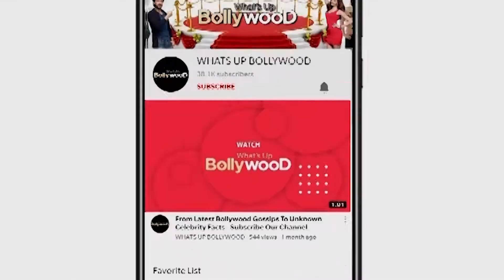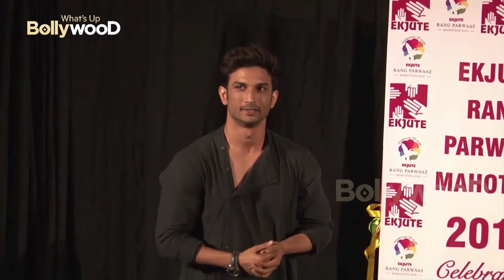MAHESH BHATT से POLICE ने की पूछताछ | Sushant Singh Rajput Death Investigation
Police has questioned Mahesh bhatt recently on the other hand Apurva mehta from dharma production will be questioned. But we all havethis question on what basis they will be questioned? Watch the video for more detail.